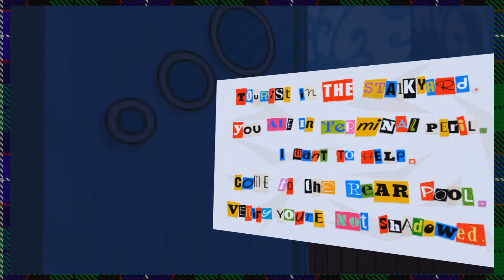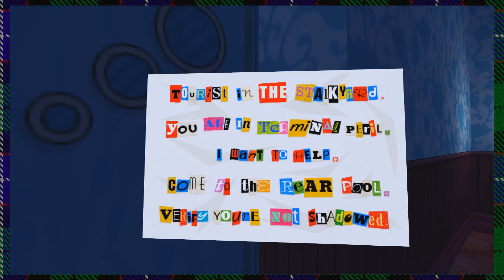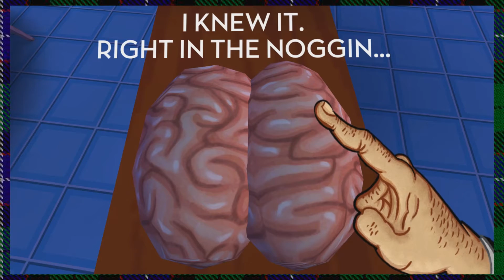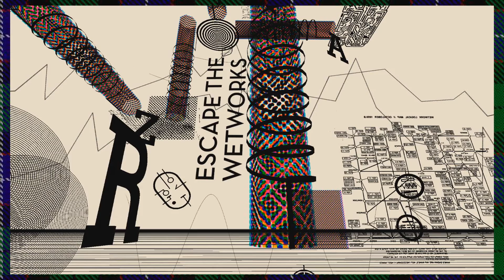JazzPunk - PART 2 || HIGHLAND GAMERS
Chris and Scott play the craziest game ever... JazzPunk!